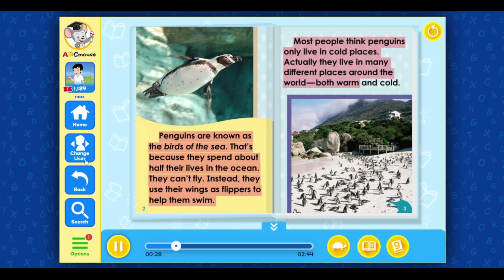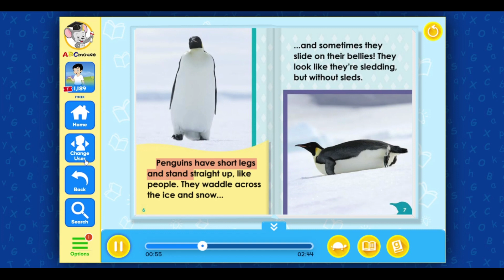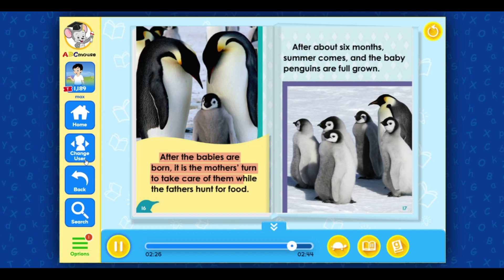100 ABC Mouse -Level 3 Lesson 48 - Reading - All About Penguins